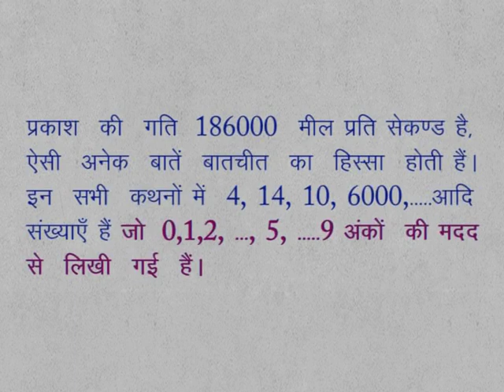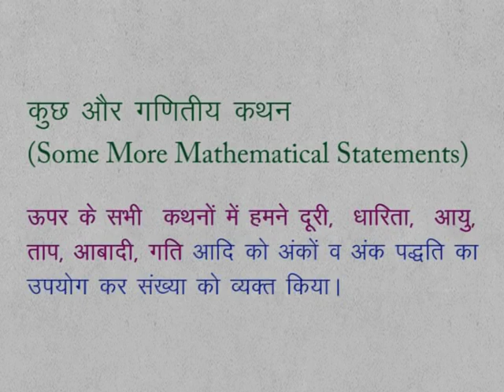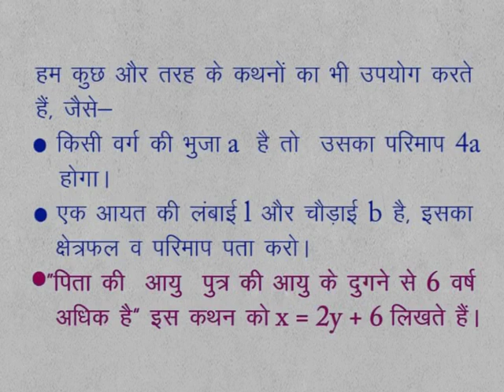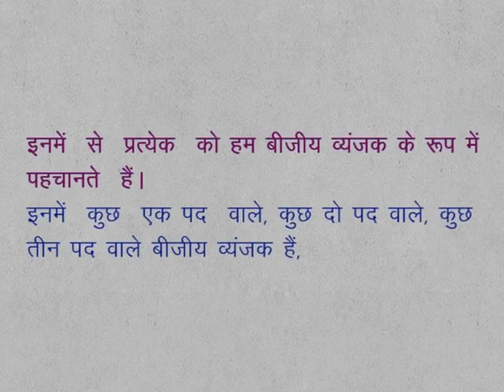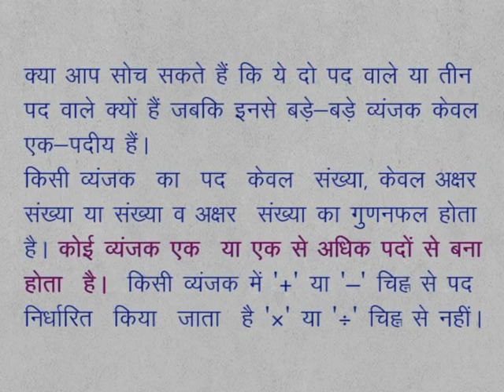CLASS 9th MATHS | CHAPTER 4 | POLYNOMIALS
CLASS 9th MATHS | CHAPTER 4 | POLYNOMIALS | DIGIT AND NUMBERS |